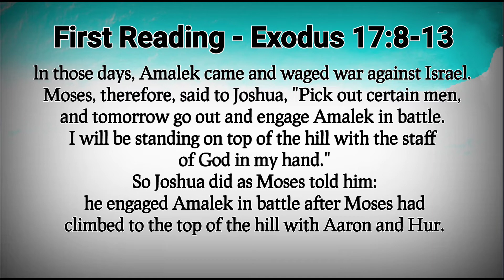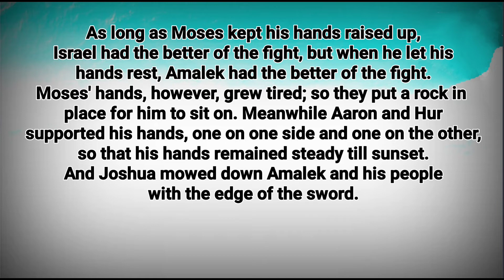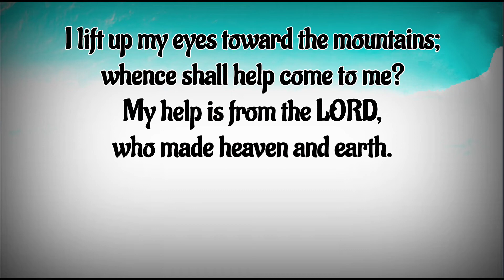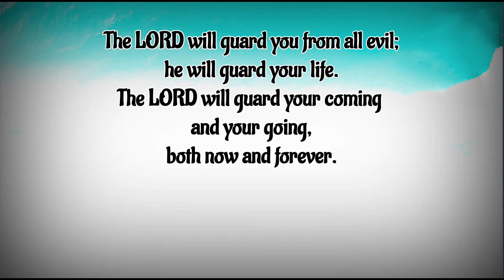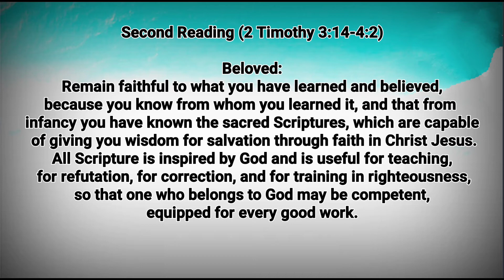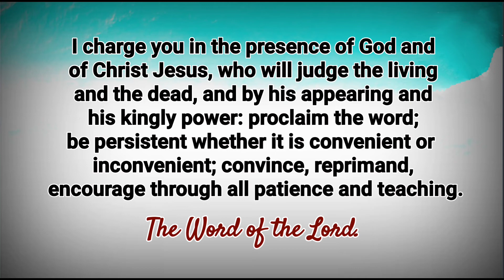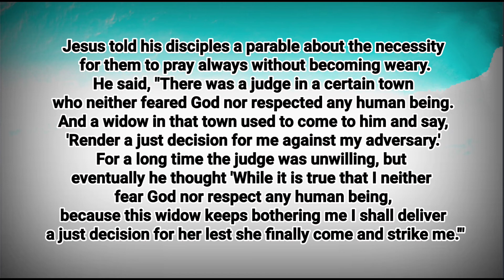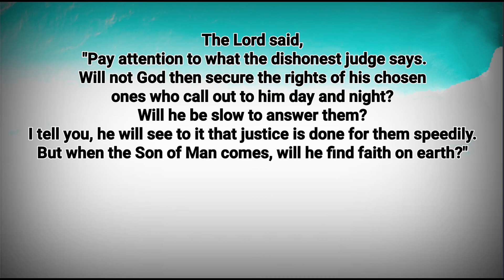Mass Readings | October 16, 2022